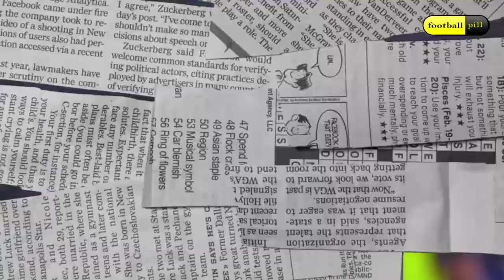A Brief History of Arsenal's Fabio Vieira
Fabio Vieira has just joined Arsenal from FC Porto for 40M pounds but who exactly is he and what exactly does the portuguese international bring to the team. He spent 11 years rising through the ranks at Porto and now he's headed to England.

Join the Football Addicts Today

If you are or represent the owner of materials used in this video and have a problem with the use of said material, please send me an email at and we can sort it out.